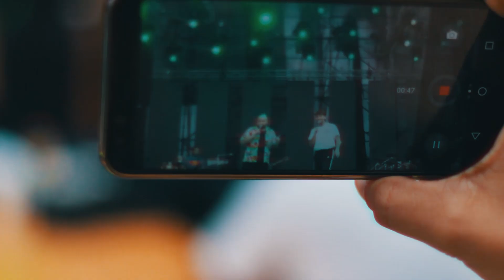OKTOBERFEST feat. Lucho Mosqueda y Pande Sousa